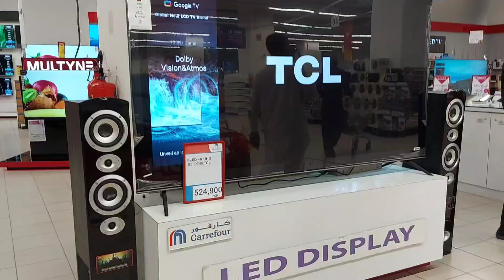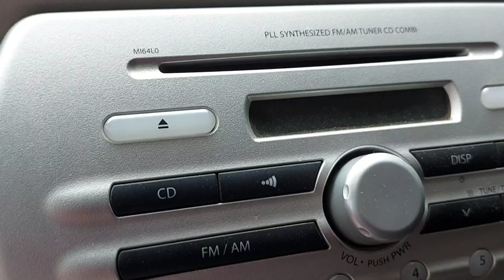Islamabad to Muree Vlog || Marvelous Vlogs Diary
اگر آپ چاہتے ہیں کہ میں آپ کے لیے کپڑے ڈیزائن کروں یا خریدوں تو مجھ سے میرے واٹس ایپ یا انسٹاگرام پر رابطہ کریں۔